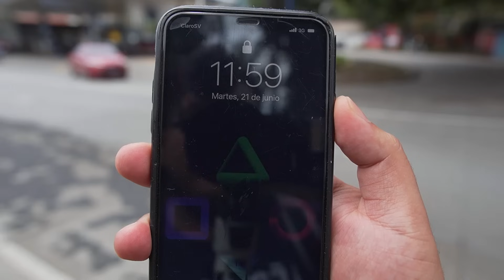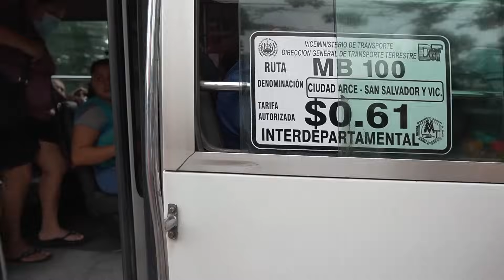PIDIENDO RIDE de SAN SALVADOR HASTA SANTA ANA (1 Parte) Ft